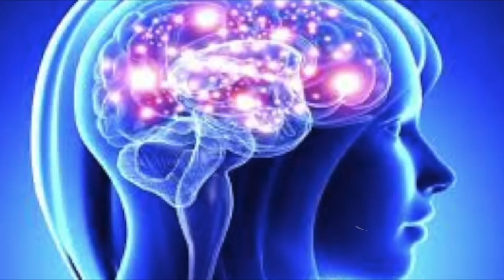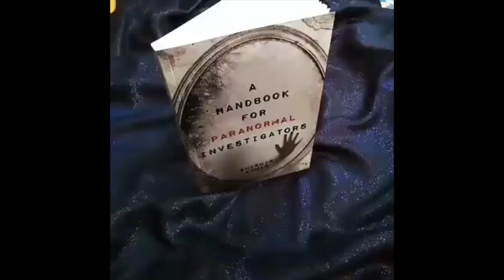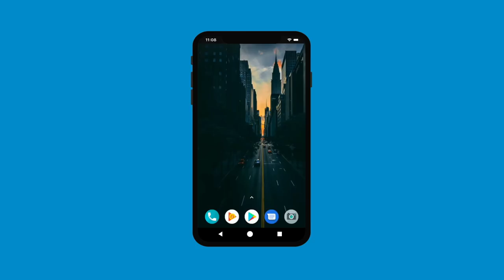नील तारा मंत्र, बिना इसके सिद्धि नहीं मिलती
अगर आप साधक है और आपको मंत्र याद नहीं होता या आप विद्यारती है और पाठ याद नहीं होता तो आप को ये मंत्र रोज़ १०८ बार जाप करना चाहिए।

m.me/aghortantrarahashya

rudranath@askme4